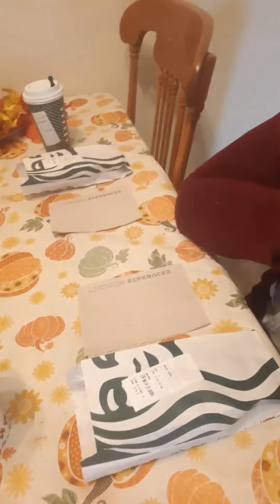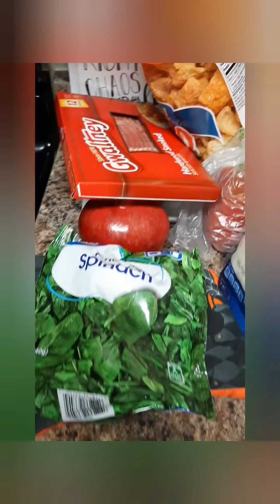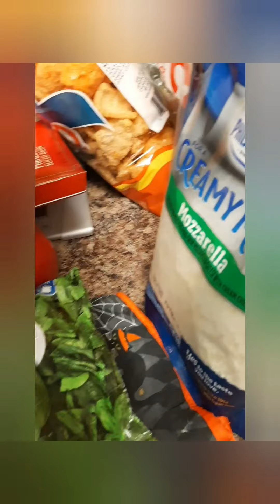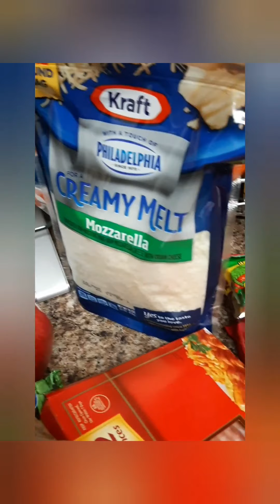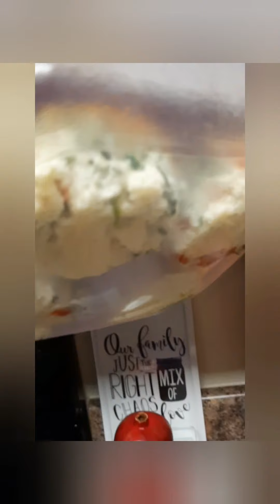STARBUCKS VS HOMEMADE! CAFE MOCHA AND EGGS BITES RECIPE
I love my starbucks as much as the next person but last month I was all about Dunkins Cinnamon pumpkin latte but now that it's gone I have gone back to the mothership. But maybe it is not as good as I remember. Not only was I able to copy their recipe but I made it BETTER, CHEAP AND HEALTHIER!  Rut Ro Starbucks Spookys on your tail lol